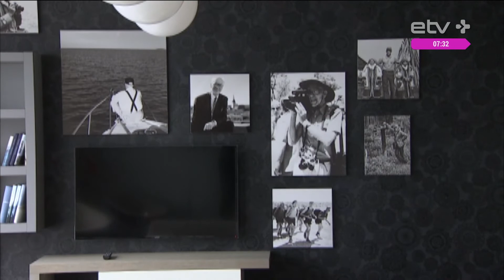Таллиннский аэропорт работает над своим реноме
В декабре зал ожидания бизнес-класса Таллиннского аэропорта был признан лучшим в Европе. Пару лет назад Таллиннский аэропорт вошел в пятерку лучших всех аэропортов Европы, а в этом году там завершилось расширение пассажирского терминала, был окончен ремонт взлетно-посадочной полосы, открылся спортивный уголок и была подведена трамвайная. В общем, жизнь там бьет ключом. Обо всем подробнее рассказал коммерческий директор Таллиннского аэропорта Ээро Пяргмяэ.

ETV+ - русскоязычный телеканал об Эстонии.